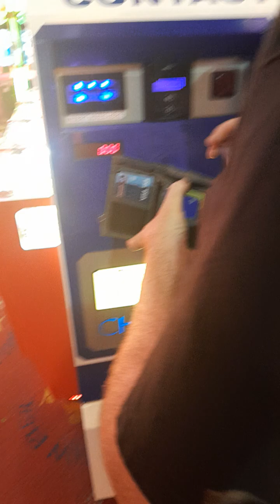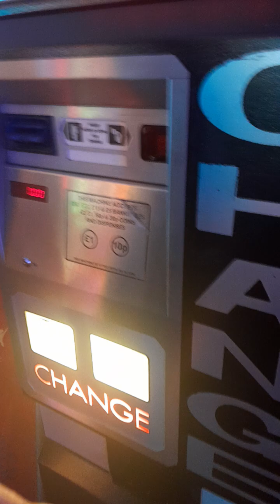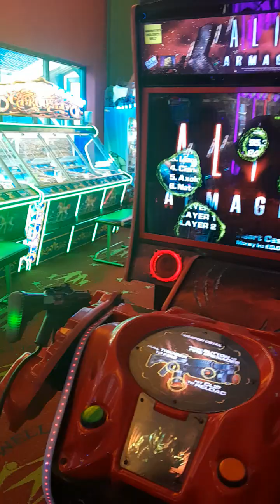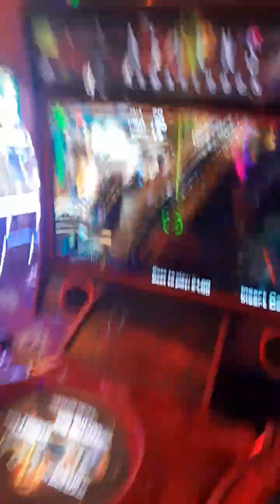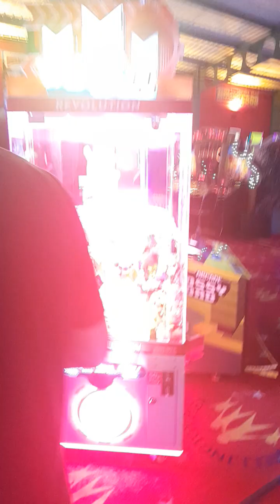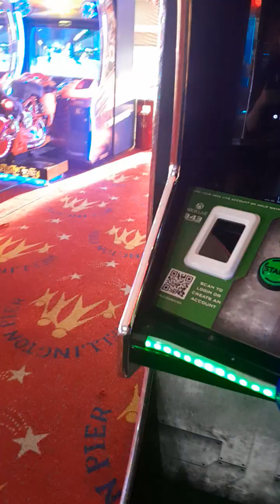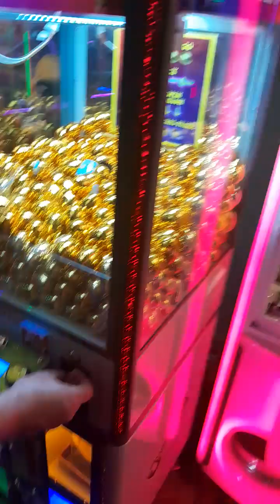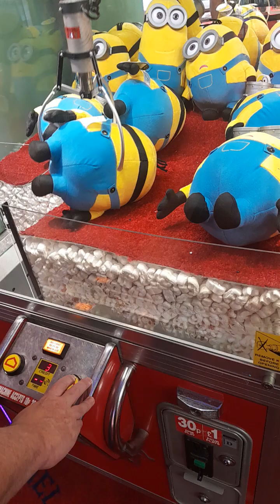Great Yarmouth Beach 🏖